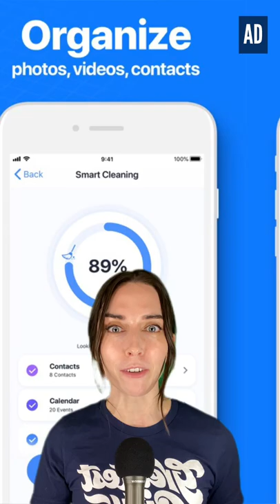The Biggest Hoarders In The World 💀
This video is about The Biggest Hoarders In The World 💀...